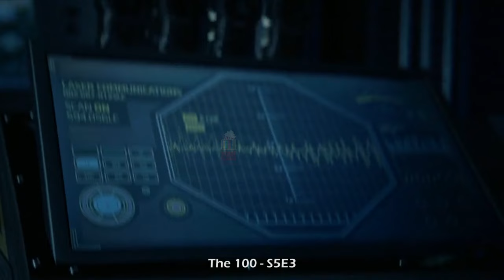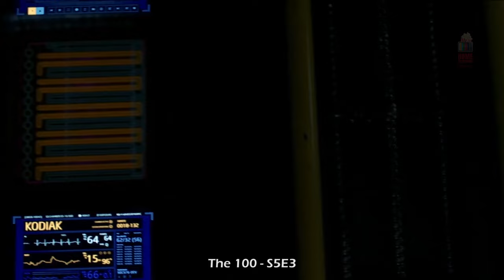ද හන්ඩ්‍රඩ් S5E3 - TV Series Sinhala Review - Home Television Sinhala TV Series Explained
Welcome to Home Television Sinhala TV series Reviews and series Recaps in Sinhala. I'm excited to share with you a TV series recap that I explained in Sinhala today. So sit back, relax, and enjoy the series as I take you through it in Sinhala. Let's have some fun and see what this episode has in store for us.

Step into the captivating realm of cinema with Home Television Sinhala! We specialize in delivering top-notch Sinhala movie reviews and in-depth movie explanations in Sinhala that cater to all you cinephiles out there. I am passionate about providing you with a thorough Sinhala movie review, where we dissect the plot, dissect characters, and explore themes in movies. If you're seeking a profound Sinhala movie explanation experience, you'll find it here – we leave no stone unturned in unraveling the mysteries of the films. Our goal is to bring you the ultimate Sinhala film review that's both insightful and engaging, so you can fully appreciate the intricate storytelling and cinematic artistry. Whether you're into SL movie reviews, movie explanations in Sinhala, or are simply a fan of Sinhala recap of movies, our channel is your go-to destination for it all.